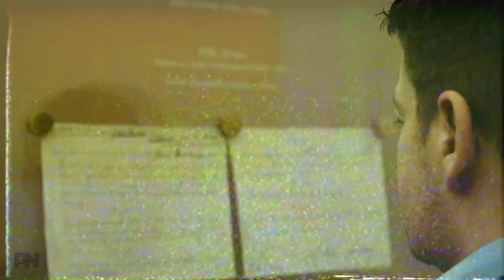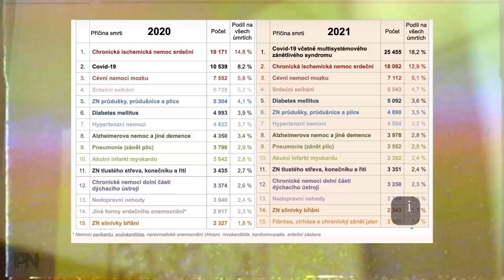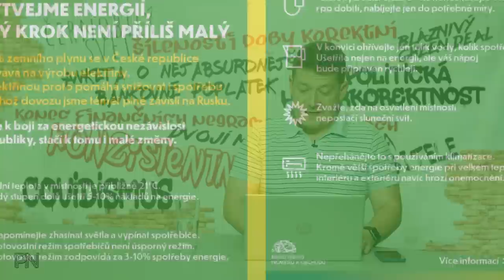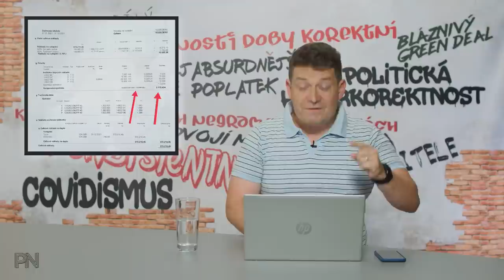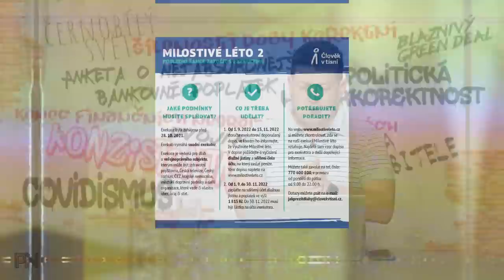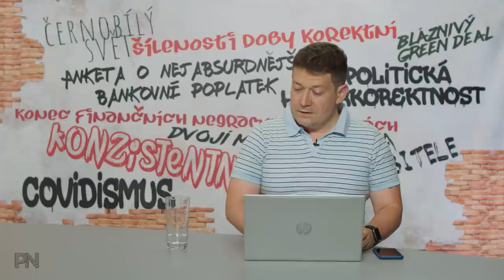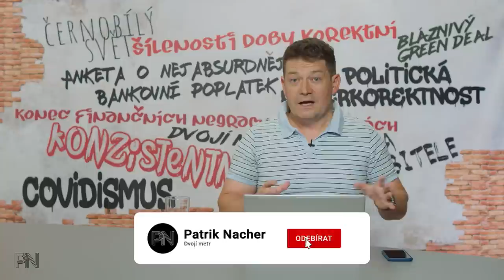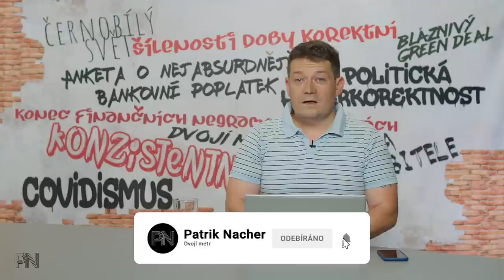Dvojí metr #31: Drahé energie? Šetřit se moc nevyplatí. Podvodníci na netu! Klimatický žal.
Kapitoly:
0:00 Úvod
0:50 Novinky z politiky

13:03 Ochrana spotřebitele

19:23 Politická hyperkorektnost

22:48 Dvojí metr
32:53 Zajímavé komentáře na sociálních sítích